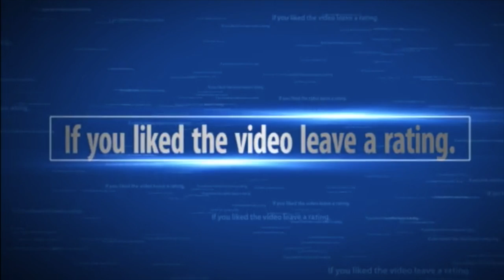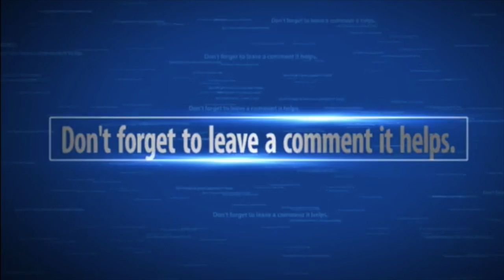Minecraft: Mineplex - Pumpkin King /w NarentoInMc - Another Failed Co-op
I apologize for the lack of Co-Op commentary due to my inability to sync Skype calls with my recording or have good recording but the next video should be great, check out Narento InMc, thanks for watching!